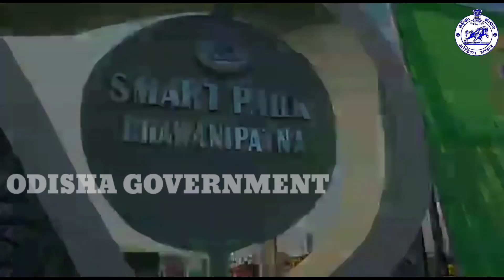Bhawanipatna Smart Park Inauguration Glimpses Video - Odisha Government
ଅଧିକ ଭିଡ଼ିଓ ଦେଖିବା ପାଇଁ ତଳେ ଦିଆଯାଇଥିବା ଲିଙ୍କରେ କ୍ଲିକ୍ କରି ଦେଖନ୍ତୁ:-